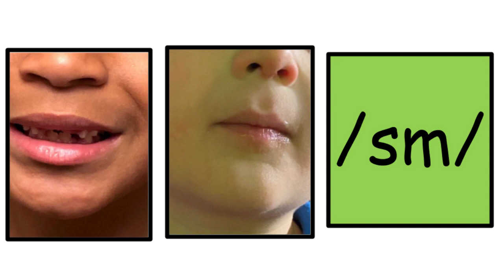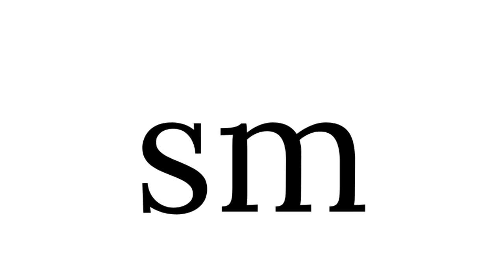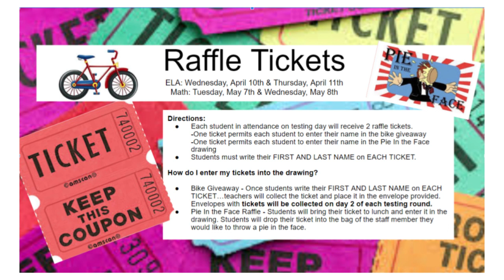Mighty Announcements 4/10/24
Sound of the week, Testing update